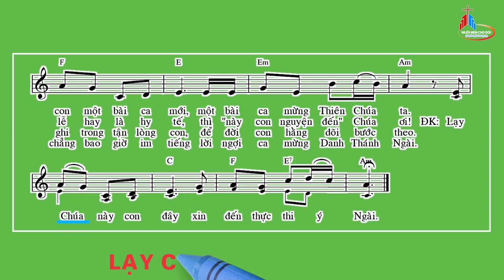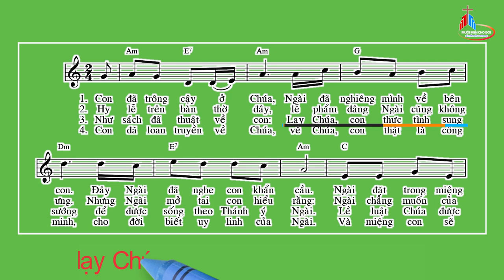Đáp Ca Thai Nguyen - Chua Nhat II TNA - TV 39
Đáp Ca Chúa Nhật
Đáp Ca Thái Nguyên
Chúa Nhật II TNA - TV 39